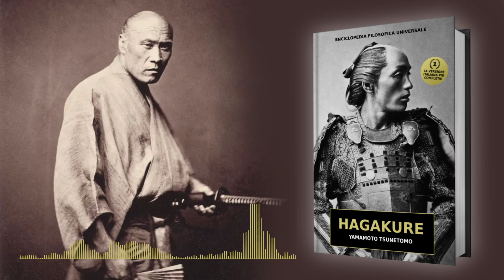Hagakure, il libro segreto dei Samurai: parte prima (audiolibro completo)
🏯 Qui puoi trovare la versione cartacea della migliore traduzione in italiano di "Hagakure" di Yamamoto Tsunetomo con
- Copertina rigida da collezione
- Copertina flessibile

Ecco il secondo video (ovvero la prima parte) di Hagakure, il libro che ha portato la cultura e la storia dei Samurai in Occidente, nella sua versione integrale.

Partiamo dal principio ed esploriamo assieme la figura principale attorno a cui è costruita questa opera centenaria: i guerrieri Samurai.

Paragonabili ai nostri cavalieri medievali, i Samurai giapponesi rappresentano e costituiscono la classe guerriera del Giappone feudale.

Conosciuti in tutto il mondo per la loro abilità e raffinatezza nel combattimento, questi guerrieri hanno giocato un ruolo fondamentale nella storia del paese del Sol Levante per diversi secoli, ovvero fino a quando la loro importanza è diminuita con l'inizio dello shōgunato Tokugawa tra il XVII e il XVIII secolo.

La loro storia è talmente tanto antica e radicata nella tradizione giapponese che è possibile far risalire il primo riferimento ad un Samurai nella letteratura del X secolo, all'interno del libro Kokin Wakashū.

Definiti come "coloro che plasmano i valori della nazione", i guerrieri Samurai videro la loro fine in seguito alla restaurazione Meiji del XIX secolo, ovvero quando il governo abolì la loro classe di appartenenza per istituire un esercito nazionale moderno secondo il modello europeo.

Oggi, a secoli di distanza dalla loro scomparsa, i Samurai rappresentano ancora l'immagine del combattente ideale e sono la rappresentazione perfetta di valori come onore, lealtà, autodisciplina, armonia e rispetto.

Buona parte di ciò che sappiamo su di loro lo dobbiamo proprio all'Hagakure, il quale riesce a trasmettere tutti i principi di questa figura formidabile attraverso degli aforismi taglienti e incisivi.

Sommario della prima parte:
00:13 Furumao, Yamamoto Tsunetomo
00:23 Kisui, Tashiro Tsuramoto
00:36 Conversazioni leggere sull'oscurità della notte: cosa dovrebbe fare un Samurai del clan Nabeshima
02:25 L'opinione di Yamamoto Tsunetomo
03:42 Le gesta di Naoshige e di Katsushige
04:52 La scrittura di Katsushige e i racconti dei Samurai anziani
05:45 L'auspicio di Yamamoto circa l'attuale daimyō
06:55 Alcune riflessioni dell'autore sul feudo e sul patto tra signore e sudditi
07:27 Le cose di cui dovrebbe essere consapevole un Samurai di Nabeshima
08:06 Il fine ultimo di un monaco
09:02 I quattro voti di Yamamoto Tsunetomo